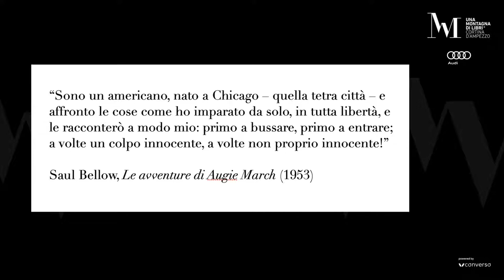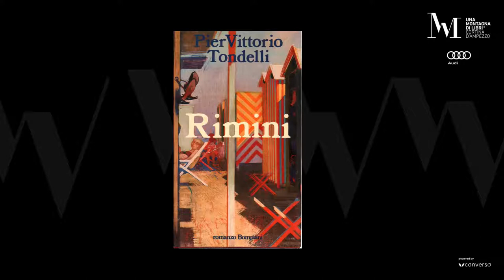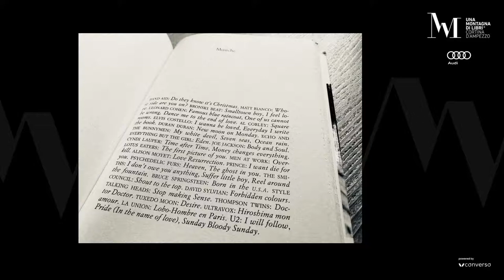Voglia di Libri. Da Bellow a Moravia, incontro con Mario Andreose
Con Mario Andreose